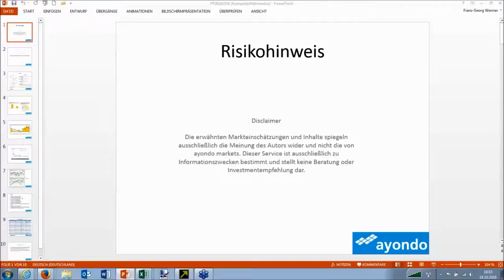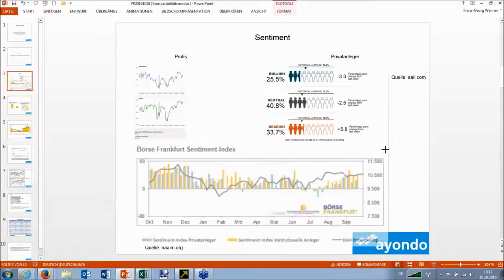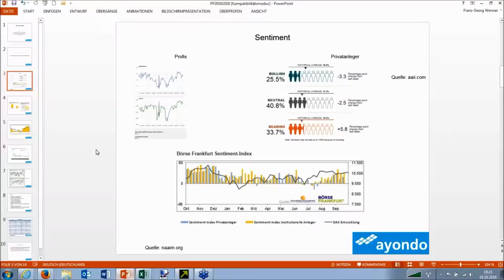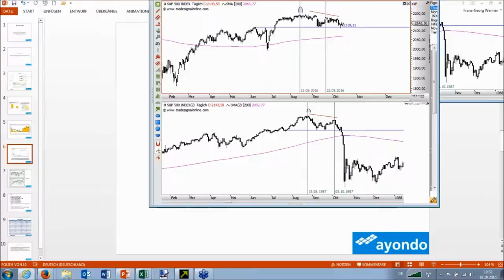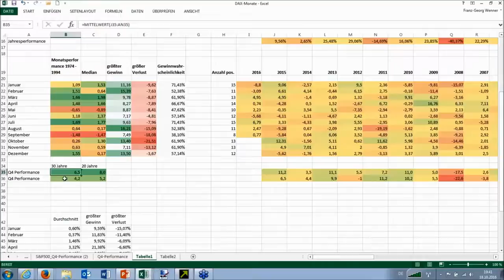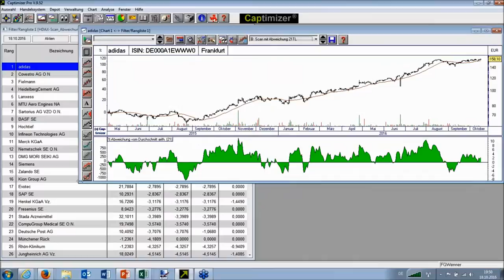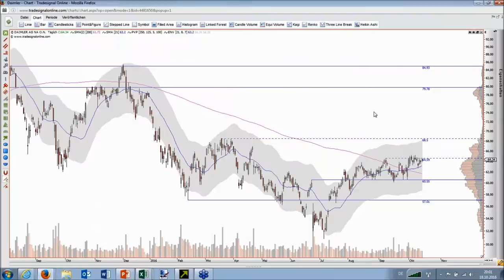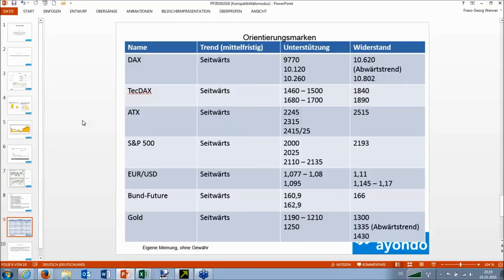Chartalarm: Diese Aktien senden Kauf- und Verkaufssignale - Webinar Feingold Research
Dümpel, dümpel, dümpel: der Dax zeigt sich weiterhin äußerst orientierungslos. Glücklicherweise gibt es einige spannende Einzelwerte, die sich Franz Georg Wenner in dieser Woche etwas genauer anschaut. Welche das sind... am besten einfach mal reinklicken. Fakt ist: mit einfachen Mitteln können Anleger den Trend von Aktien ermitteln. Spannend sind aber vor allem Werte, die offensichtlich kurz vor einer dynamischen Bewegung stehen.